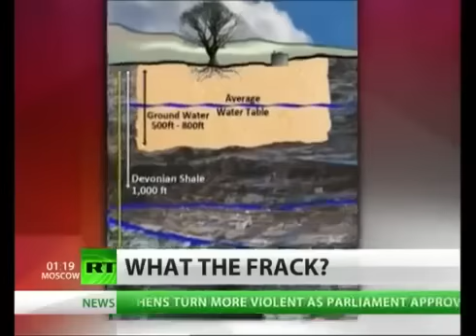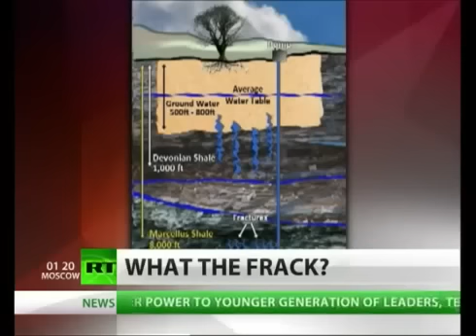FRACKING FRACK Hydraulic:" Linked to hundreds of earthquakes"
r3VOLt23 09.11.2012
NEWS FROM MANY:
RT "The impact on the environment caused by hydraulic fracturing, or fracking, is heavily contested as natural gas companies continue to drill deep into the Earth to mine for resources. Now, however, research conducted by the British Columbia Oil and Gas Commission suggests that there are some serious repercussions being caused, namely hundreds of earthquakes. RT's Meghan Lopez breaks down the facts behind fracking while Truthout's Mike Ludwig explains how science has linked the drilling to a ton of new tremors.
Namaste Blessings In lak'ech